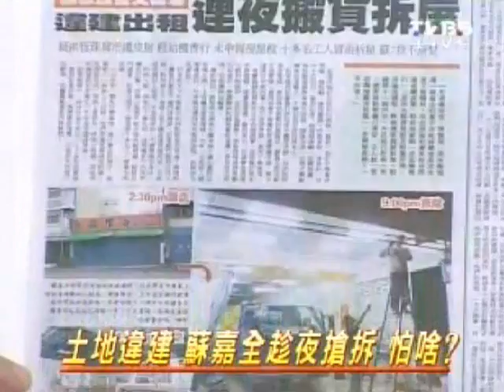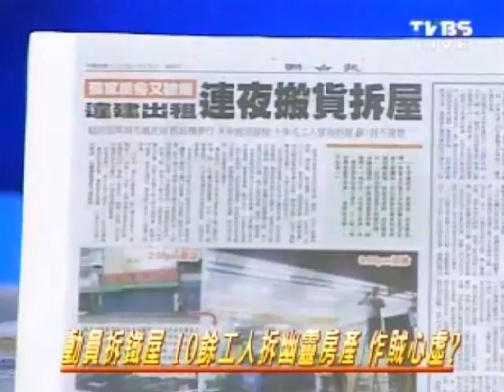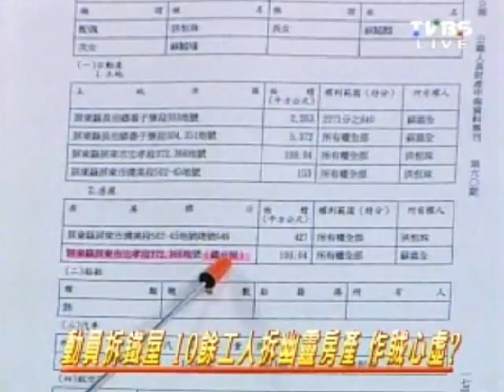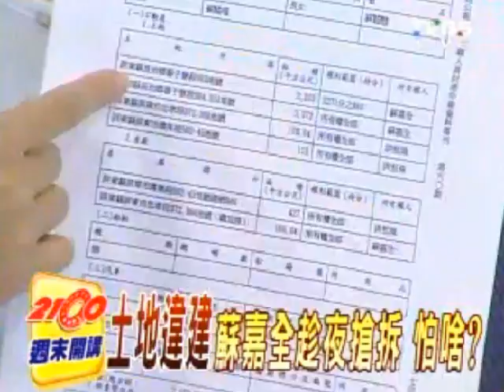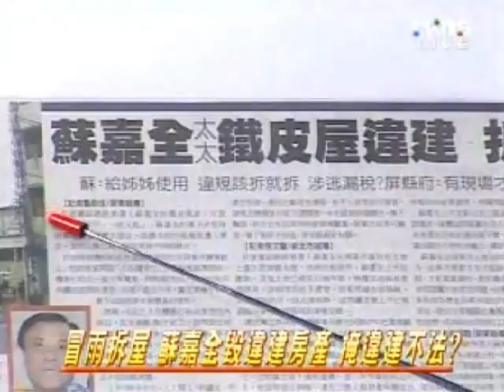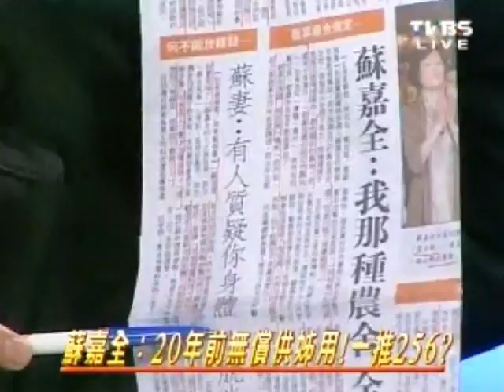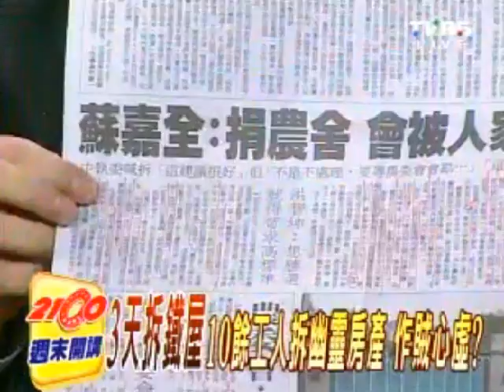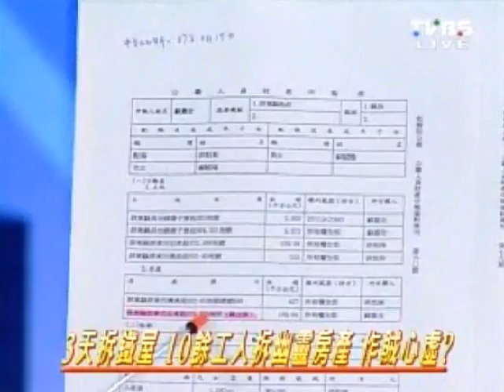2100週末開講 20111015 part 1/7